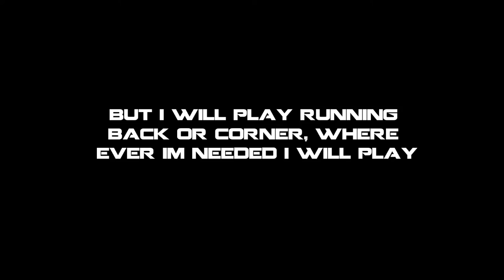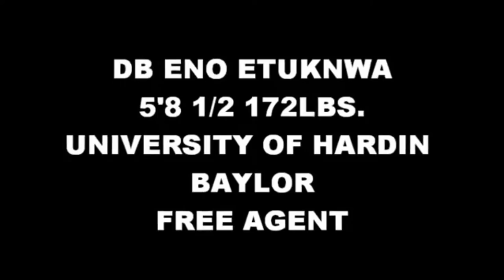ENO ETUKNWA UNDRAFTED FREE AGENT FILM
Imv ready to play Pro